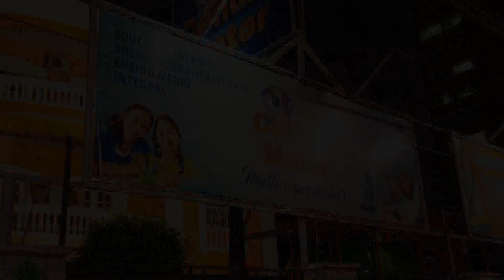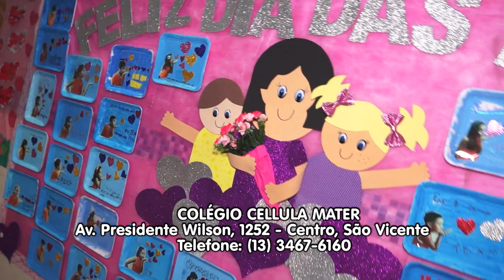Colégio Cellula Mater | Festa Dia das Mães